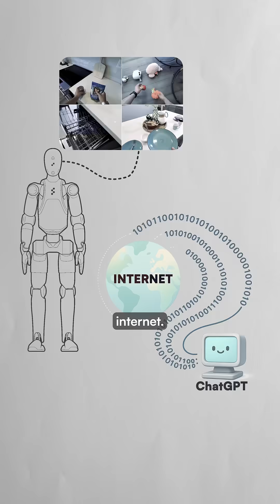These robots are learning from videos of humans 👀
Robotics startup Figure AI has partnered with real estate giant Brookfield to create the world's largest humanoid training dataset, gaining access to over 100,000 residential units plus millions of square feet of commercial space.

The company's "Project Go-Big" captures human video footage to train its Helix AI model, enabling robots to learn navigation and household tasks purely from watching people's daily routines.

Figure's humanoids can now respond to natural language commands like "go to the fridge" without requiring robot demonstrations.

The partnership represents a breakthrough approach that could finally give robots the diverse, real-world experience needed to handle unpredictable household environments at scale.